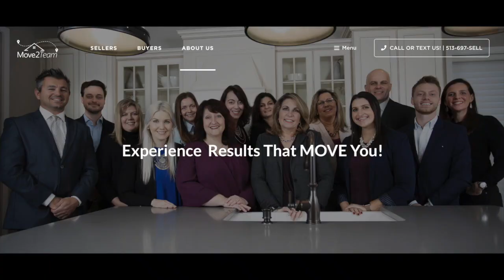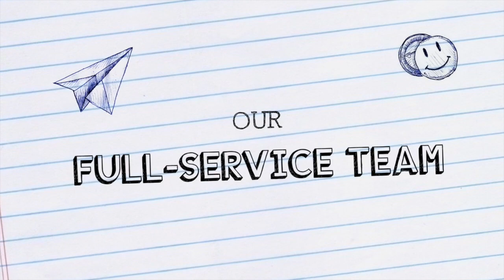Traffic engineer responds to criticism of his engineering study of impact of Grailville re-zoning